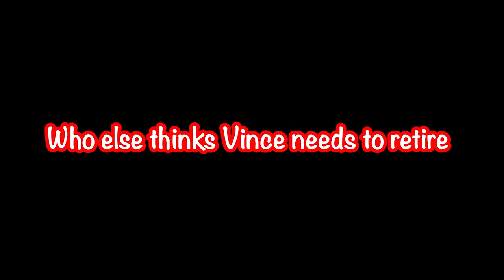Diehard WWE Fans Have Lost Faith (Reaction)